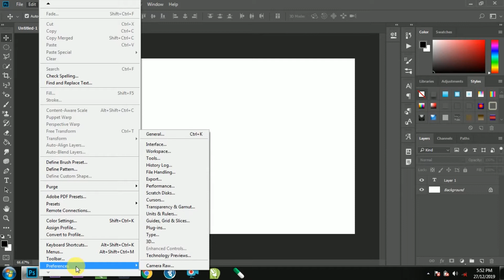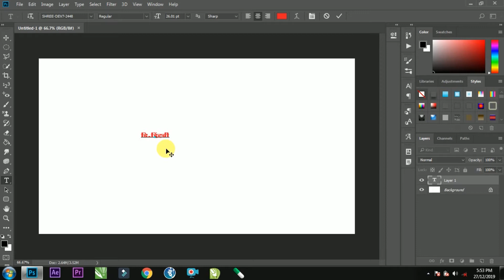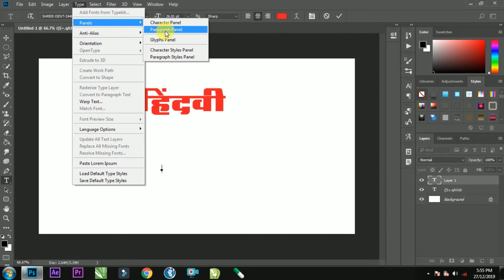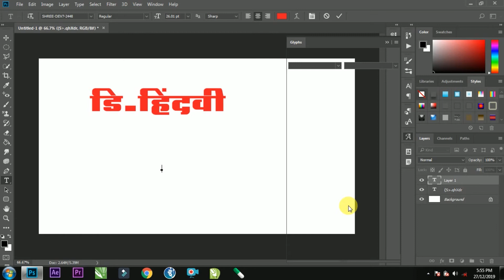How to type Marathi and Hindi in Adobe photoshop All versions DEEHINDAVI #14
Whatsapp Grup